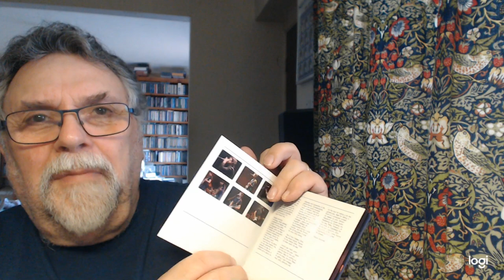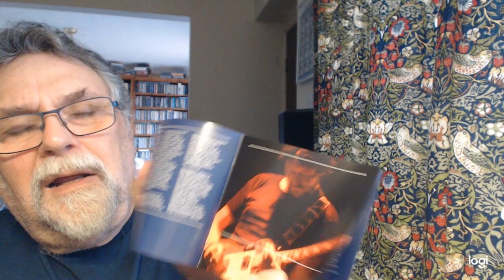CHRIS REA THE ROAD TO HELL AND BACK LIVE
A  really  entertaining Live  CD   from Chris  Rea  recorded  at a  number  of  venues. Chris  has  all  but  retired  from  performing  following  his  long  health  battles  with Pancreatic  Cancer etc which  only has a  5%  survival  rate. last  time  I  saw  him on tv was as a guest  in  "Mortimer+ Whitehouse  Gone  Fishing" and he  spoke about  his  health.